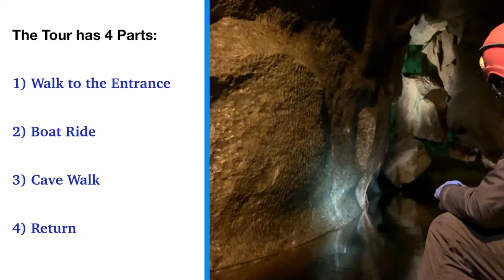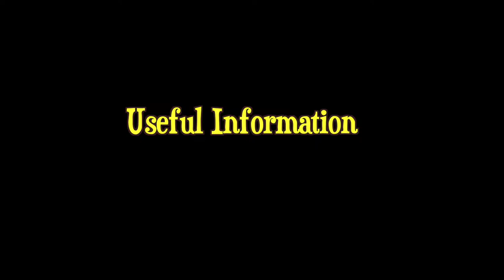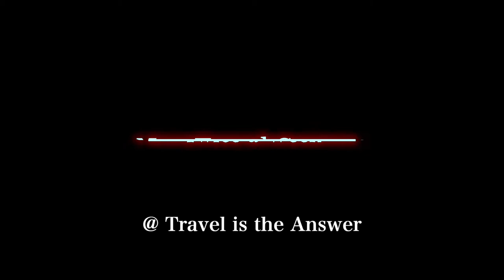MARBLE ARCH CAVES, Northern Ireland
These are beautiful caves located in County Fermanagh in Northern Ireland. The pictures don’t do justice to the beauty and the allure found once inside these marvellous works of nature.

Tips:

* The visitor centre has a range of facilities.
* You can buy souvenirs from here.
* Toilets are available on-site.
* Free carpark
* Cafe on-site
* You can look at models of the caves in the visitor centre.
* Lots of informative displays are also present where you can learn about the history of the caves and Geopark.
* Tip for the cave tour: No matter the outdoor temperature, inside the caves will be cold so bring a warm sweater or so.
* There will be a safety instruction before the boat ride eg. Not putting hands in water if you don’t want cuts by rocks, not touching the formations as they took eons to develop etc.

Additional info.
A little ahead of the Marble Arch caves visitor centre lies the Cuilcagh walking trail which is commonly referred to as the “Stairway to Heaven”. I have a full post and video about it on my page “Travel is the Answer”. Be sure to check it out if you are looking for more activities to do when in the area or even if you are just on the look-out for expanding your bucket list. It’s magical.

I post new and unique travel content on my Facebook Page TWICE  a week.